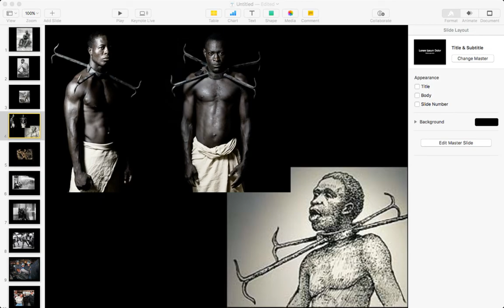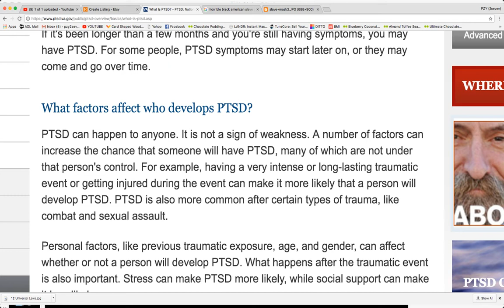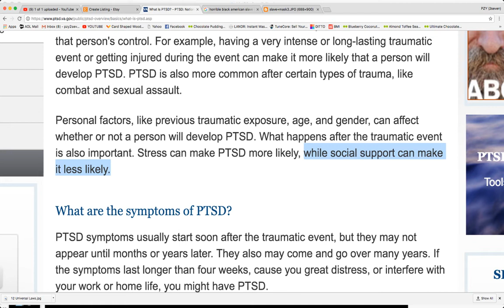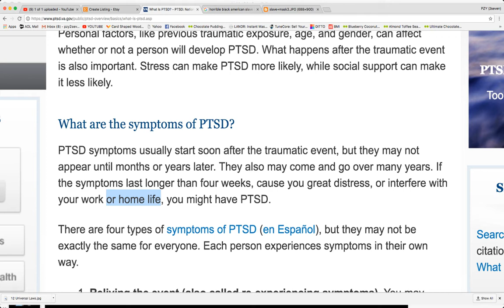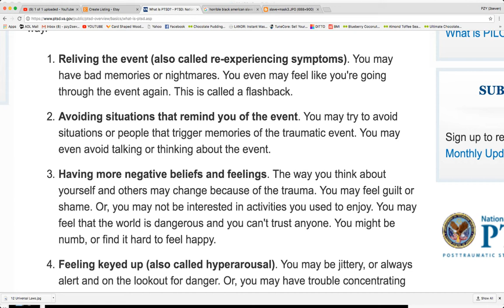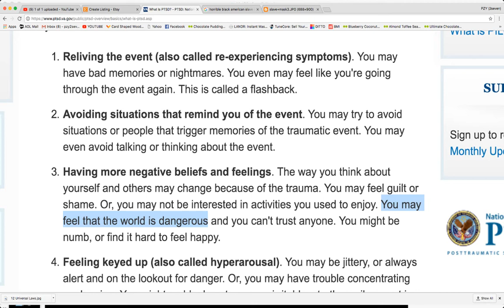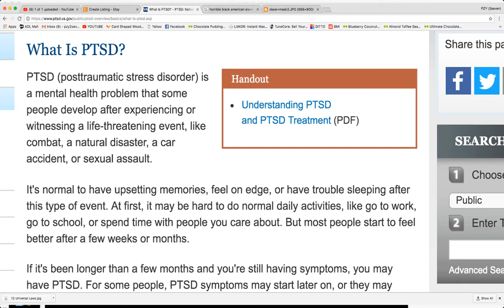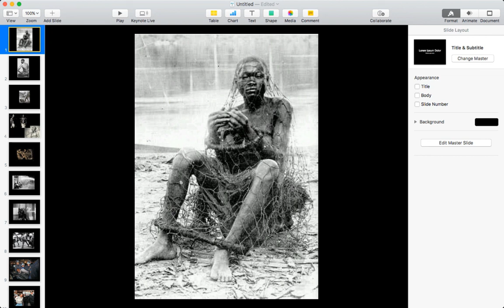(PTSD) POST TRAUMATIC SLAVE DISORDER: The Untold Truth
What is Post Traumatic Slave Disorder?

PTSD (post traumatic SLAVE disorder) is a mental health problem that some people develop after experiencing or witnessing a life-threatening event, like systematic racism, physical abuse, slavery, combat, or sexual assault.

It's normal to have upsetting memories, feel on edge, or have trouble sleeping after this type of event. At first, it may be hard to do normal daily activities, like go to work, go to school, or spend time with people you care about. But most people start to feel better after a few weeks or months.

If it's been longer than a few months and you're still having symptoms, you may have PTSD. For some people, PTSD symptoms may start later on, or they may come and go over time.

What factors affect who develops Post Traumatic SLAVE Disorder?

It is not a sign of weakness. A number of factors can increase the chance that someone will have PTSD, many of which are not under that person's control. For example, having a very intense or long-lasting traumatic event or getting injured during the event can make it more likely that a person will develop PTSD. PTSD is also more common after certain types of trauma, like combat and sexual assault.

Personal factors, like previous traumatic exposure, age, and gender, can affect whether or not a person will develop PTSD. What happens after the traumatic event is also important. Stress can make PTSD more likely, while social support can make it less likely.

What are the symptoms of Post Traumatic SLAVE Disorder?

PTSD symptoms usually start soon after the traumatic event, but they may not appear until months or years later. They also may come and go over many years. If the symptoms last longer than four weeks, cause you great distress, or interfere with your work or home life, you might have PTSD.

There are four types of symptoms of PTSD, but they may not be exactly the same for everyone. Each person experiences symptoms in their own way.

1) Reliving the event (also called re-experiencing symptoms). You may have bad memories or nightmares. You even may feel like you're going through the event again. This is called a flashback.

2) Avoiding situations that remind you of the event. You may try to avoid situations or people that trigger memories of the traumatic event. You may even avoid talking or thinking about the event.

3) Having more negative beliefs and feelings. The way you think about yourself and others may change because of the trauma. You may feel guilt or shame. Or, you may not be interested in activities you used to enjoy. You may feel that the world is dangerous and you can't trust anyone. You might be numb, or find it hard to feel happy.

4) Feeling keyed up (also called hyper-arousal). You may be jittery, or always alert and on the lookout for danger. Or, you may have trouble concentrating or sleeping. You might suddenly get angry or irritable, startle easily, or act in unhealthy ways (like smoking, using drugs and alcohol, or driving recklessly.

Can children have Post Traumatic Slave Disorder?
Children can have PTSD too. They may have symptoms described above or other symptoms depending on how old they are. As children get older, their symptoms are more like those of adults. Here are some examples of PTSD symptoms in children:

Children under 6 may get upset if their parents are not close by, have trouble sleeping, or act out the trauma through play.

Children age 7 to 11 may also act out the trauma through play, drawings, or stories. Some have nightmares or become more irritable or aggressive. They may also want to avoid school or have trouble with schoolwork or friends.

Children age 12 to 18 have symptoms more similar to adults: depression, anxiety, withdrawal, or reckless behavior like substance abuse or running away.

What other problems do people with Post Traumatic Slave Disorder experience?

People with PTSD may also have other problems. These include:
-Feelings of hopelessness, shame, or despair
-Depression or anxiety
-Drinking or drug problems
-Physical symptoms or chronic pain
-Employment problems
-Relationship problems, including divorce

In many cases, treatments for PTSD will also help these other problems, because they are often related. The coping skills you learn in treatment can work for PTSD and these related problems.

Will people with PTSD get better?

"Getting better" means different things for different people. There are many different treatment options for PTSD. For many people, these treatments can get rid of symptoms altogether. Others find they have fewer symptoms or feel that their symptoms are less intense. Your symptoms don't have to interfere with your everyday activities, work, and relationships.

This is the way the AFRICAN CAN HEAL THE WOUNDS OF OPPRESSION AND SLAVERY. GOOD LUCK MY KINGS AND QUEENS. THE WORLD IS TRULY YOURS...PEACE